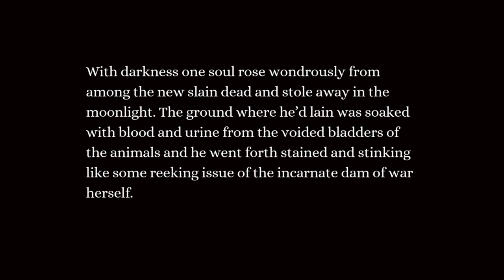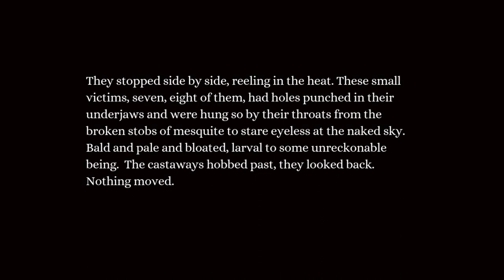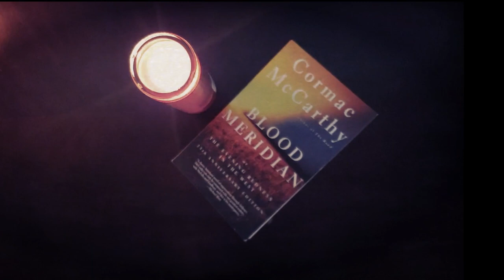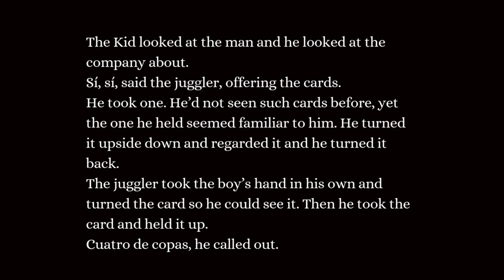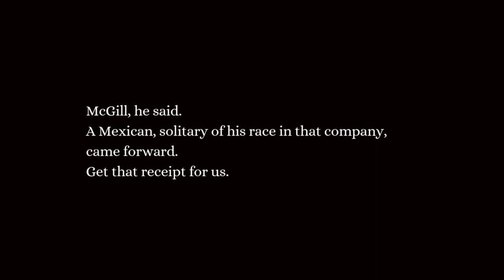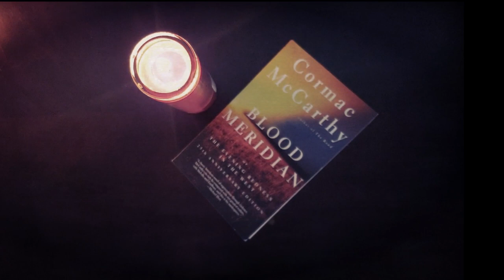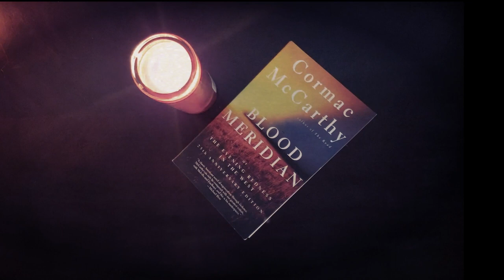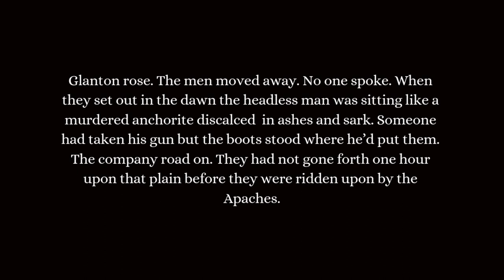Blood Meridian Explained Video #3 || Chapters 5 - 8 || WTF Does This Even Mean?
Welcome to the third episode of WTF Does This Even Mean? The first season of this series will be taking an in-depth look at Blood Meridian, or The Evening Redness in the West by Cormac McCarthy. Blood Meridian was published in 1985. It is often viewed as McCarthy’s not only as his most complex novel but his masterpiece work.

In this video, I discuss chapters five, six, seven, and eight. I summarize the chapter and go more in-depth on chosen passages within the chapter.

It is my hope that these videos offer something to those reading along, those reading for the first time, and those who have read it several times before. It is one of my favorite novels of all time. Every time I read it, I pick up on something new.

This season of WTF Does This Even Mean? Will be approximately eight to ten videos long. Next week’s video covers chapters 9 - 12.

The music in this video comes from Earth’s album inspired by Blood Meridian called Hex; Or Printing in the Infernal Method. Every song title on the album is named after a phrase found in the novel.

Let’s connect!